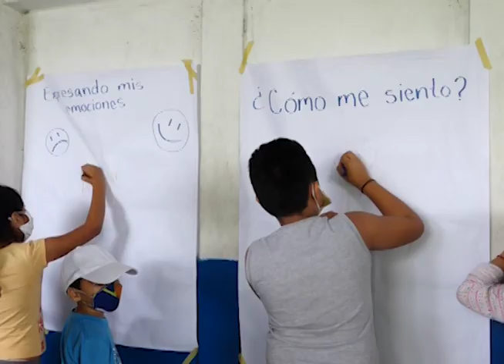Mined verifica atención psicologica en escuelas usadas como albergues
La ministra de Educación verifico las atenciones psicológicas a las familias afectadas por las lluvias y que están resguardadas en los centros educativos.